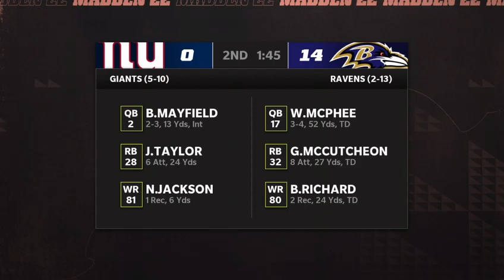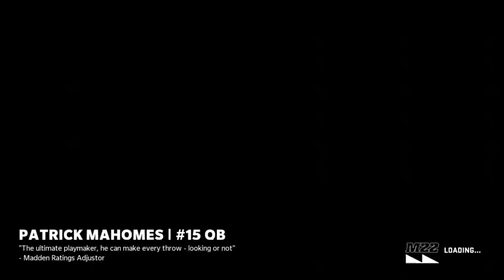Dipsey Madden wk 17 Columbus Caps vs Houston Texans